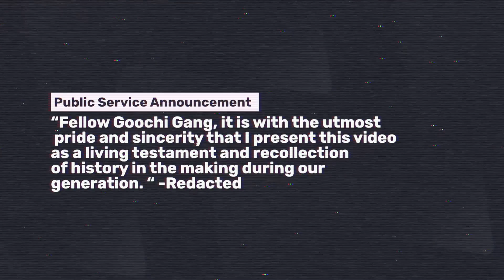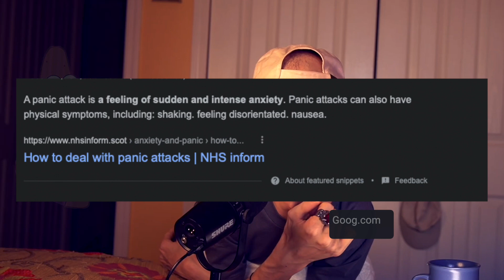How to Get Over Panic Attacks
Two Mics One JoeySooch (Here or wherever you listen to Podcasts)

I'm Joe Sooch. I have Fibrodysplasia Ossificans Progressiva(FOP) where my muscles, tendons, and ligaments turn into bone. I get flares/swelling all over my body that can last a month to 2 years and bones will form thus locking my body into place. It is extremely rare with about a thousand cases on the planet. I am basically 95% disabled and permanetely in a wheelchair.